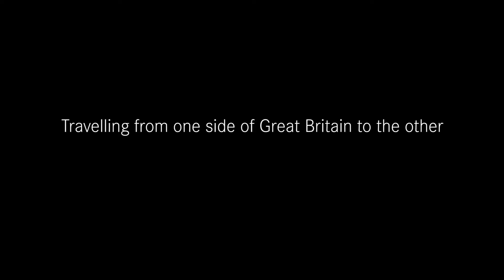Mercedes Benz Goes from Coast to Coast without Road